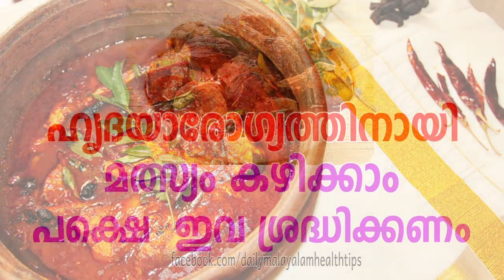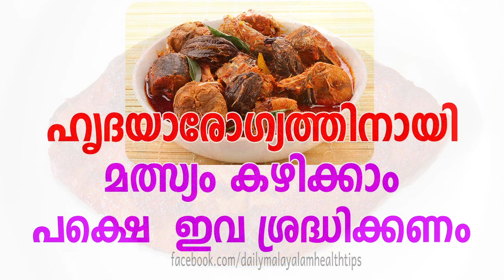ഹൃദയാ രോഗ്യത്തിനായി മത്സ്യം കഴിക്കാം (Health Benefits of Eating Fish )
ഹൃദയാ രോഗ്യത്തിനായി മത്സ്യം കഴിക്കാം പക്ഷെ  ഇവ ശ്രദ്ധിക്കണം (Health Benefits of Eating Fish )
- Daily Malayalam Health Tips

Every Day Malayalam health tips,